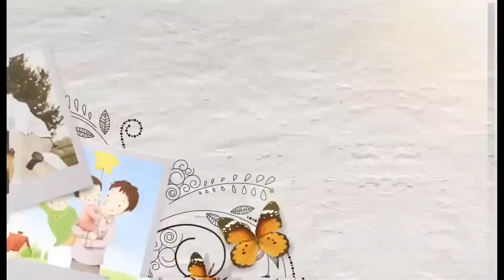Takva’ya Vesile Olan Salih Ameller Prof Dr Halis Aydemir Ailemiz Yuvamız 28 04 2021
HECE KİTAP VE HİKMET DERNEĞİ - BURSA
Küplüpınar Mah. Dr. Sadık Ahmet Cd. No: 328, 16200 Osmangazi/Bursa